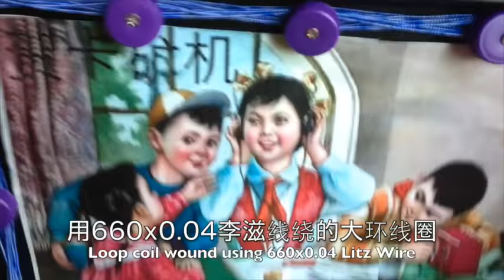Crystal Radio Electronic Building Block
Electronic Building Block for Crystal Radio. You can build a loop radio using this within 45 seconds.